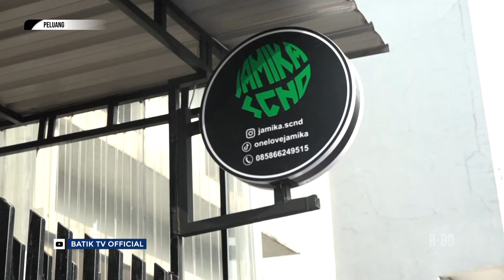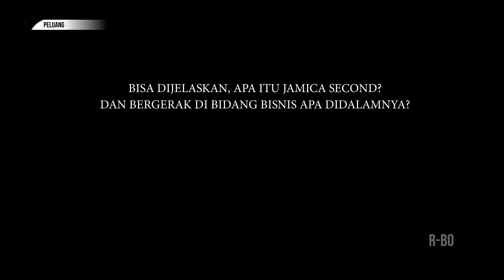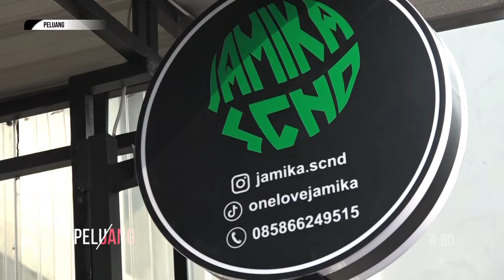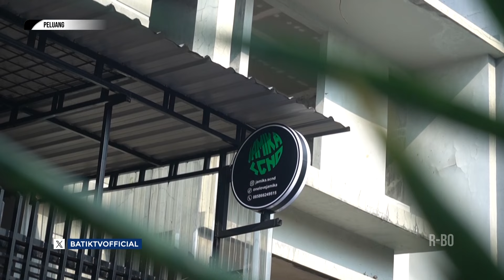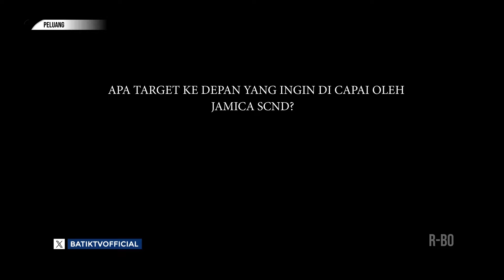LIKA-LIKU BERBISNIS "JAMIKA SCND" SAMPAI KINI SUKSES DATANGKAN CUAN - PELUANG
Tayang 8/10/24 - PELUANG

- LIKA-LIKU BERBISNIS "JAMIKA SCND" SAMPAI KINI SUKSES DATANGKAN CUAN

LOKASI : JALAN JEND SUDIRMAN, KOTA PEKALONGAN

Mau tanya-tanya?